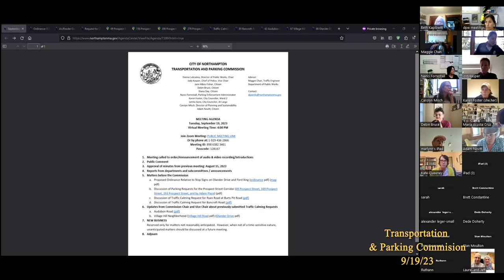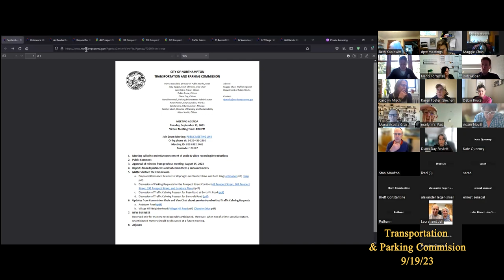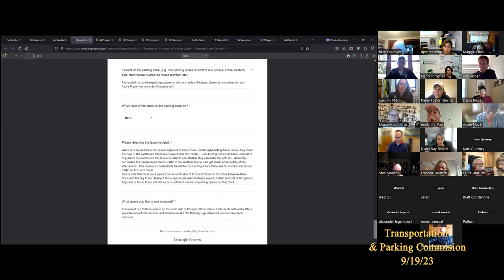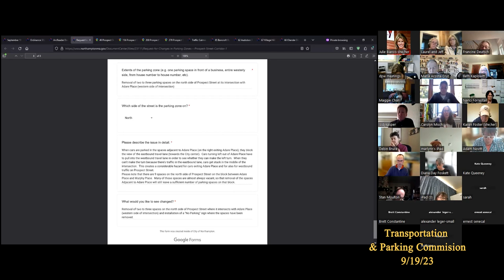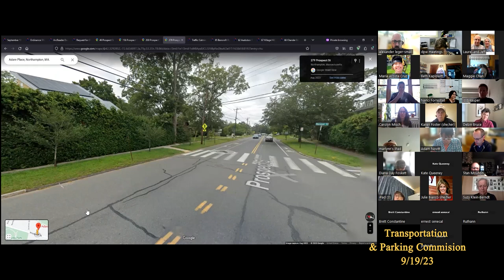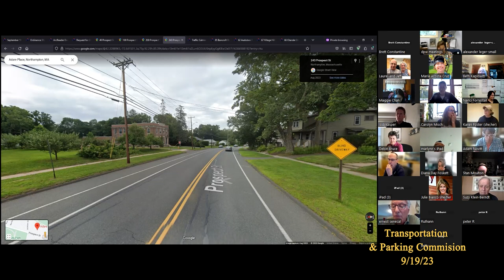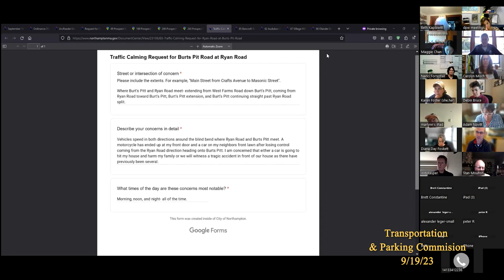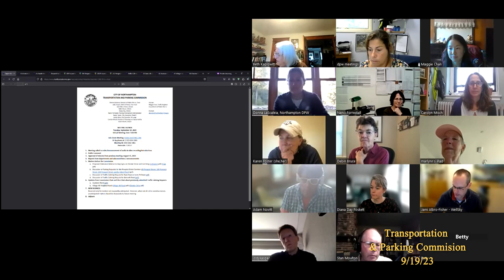Northampton Transportation & Parking Commission 9/19/23